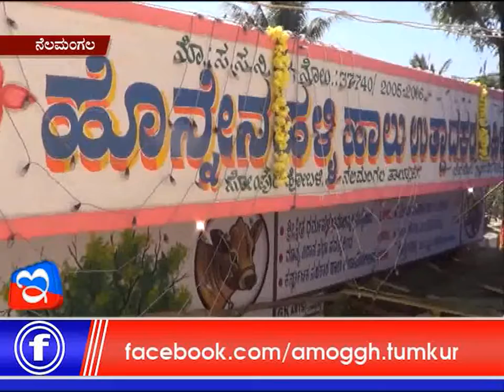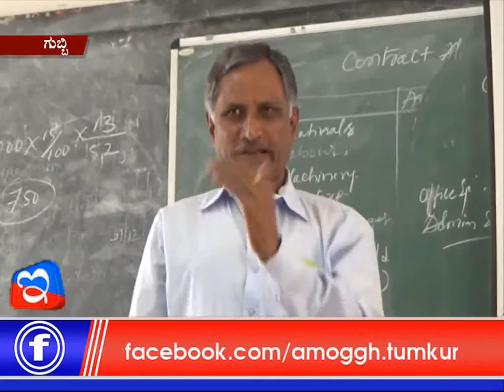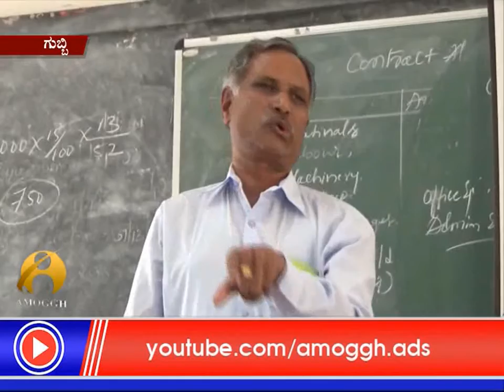23 :01 :2018 Amoggh News